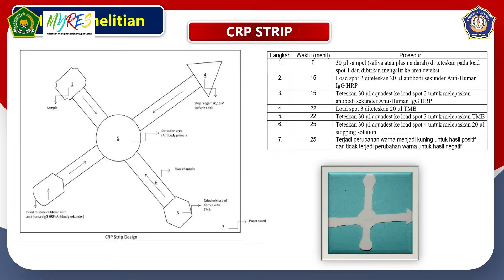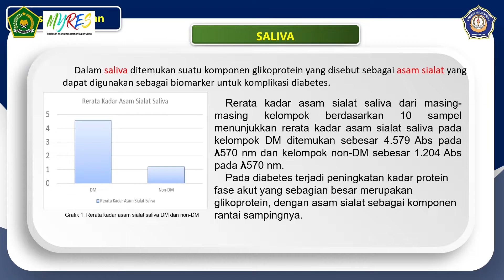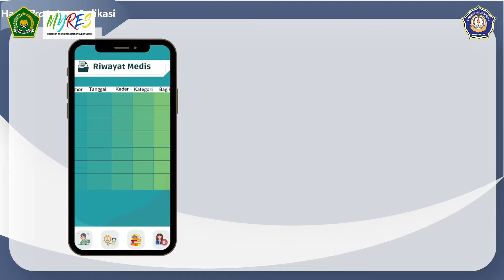KIR AN-NAHL || MYRES 2022 || MATEMATIKA SAINS TEKNOLOGI MAN 2 KOTA KEDIRI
Nama peneliti1: Bayu Cahyo Bintoro (XI MIPA 6)
Nama peneliti 2: Intan Asmi Saharani (XI MIPA 6)
Judul penelitian: Pendeteksi Kadar C-Reactive Protein Saliva Pada Pasien DMT2 dakam Penentuan Derajat Komplikatif Berbasis Machine Learning
Asal sekolah: MAN 2 Kota Kediri
Nama pembimbing:
1. Rr. Dewi MKA, S.Pd
2. Ahya Mujahidin M.Pd

Saliva/air liur sebagai pengganti plasma darah?

Dalam penelitian ini kami membuat CRP Strip yaitu pendeteksi C-Reactive Protein. Hasil citra warna yang dihasilkan, kami scan/pindai menggunakan machine learning. Jika makin pekat warnanya, menunjukan derajat komplikasi pasien Diabetes melitus juga makin tinggi. Semoga penelitian ini bermanfaat bagi masyarakat, terutama orang yang mengalami trauma terhadap pengambilan darah untuk cek kesehatan.